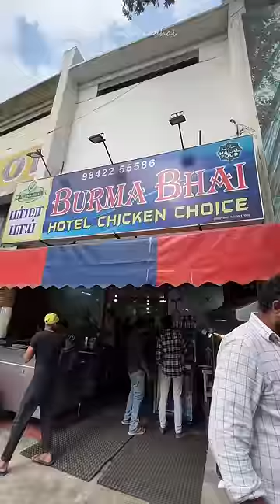30 Years of Parotta in Coimbatore | CBE EP 5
Naakin_Kadhai
Locations:
Burma Bhai
VOC NAGAR
Coimbatore